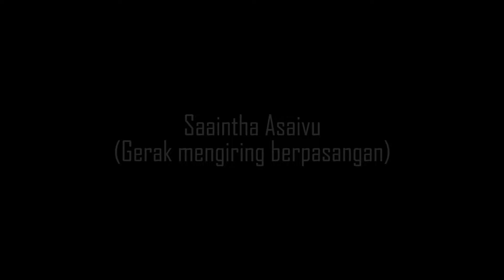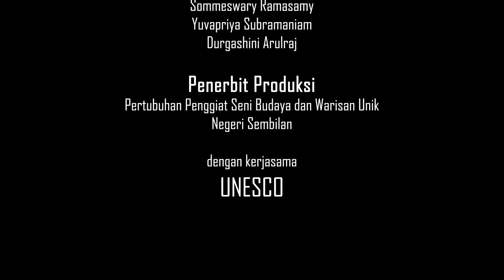Modul Tarian Kolattam கோலாட்டம் by V.Savithri Vellaithan - Unique Arts Culture and Heritage Malaysia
Kolattam Dance Module by V.Savithri Vellaithan (National Dance Facilitator of Department of Culture and Arts under Ministry of Tourism Arts and Culture Malaysia)

Modul Tarian Kolattam
கோலாட்டம் பாடத்திட்டம்

Modul tarian Kolattam ini direka dan diseragamkan (Standardized syllabus of Kolattam dance) oleh Puan Savithri Vellaithan seorang Facilitator dan Jurulatih Seni Budaya Negara bagi membantu jurulatih seni tari berbilang kaum untuk mengajar gerak dengan mudah. Pola lantai boleh digunakan dengan kesesuaian lagu yang dipilih.

அசைவுகளின் பெயர்கள் - Nama nama gerak tari - Dance movement names :

மான் அசைவு Maan Asaivu
சாய்ந்த அசைவு Saaintha Asaivu
வீசல் அசைவு Veesal Asaivu
ஜோடி தட்டல் அசைவு Jodi Tattal Asaivu
வானவில் அசைவு  Vanavil Asaivu
ஜோடி வீசல் அசைவு Jodi Veesal Asaivu
மண்டி அசைவு Mandhi Asaivu
மண்டி & வானவில் அசைவு Mandhi & Vanavil Asaivu
மான் சாய்ந்த அசைவு Maan Saintha Asaivu

00:00 அசைவு - Gerak tari - Dance movements
03:33 நடனம்  உடை மற்றும் சிகை அலங்காரம்
           Tarian denagn muzik, kostum dan andam
           Full dance with music and costume
6:25   Credit

Savithri Vellaithan Unique Arts Culture and Heritage NS Malaysia